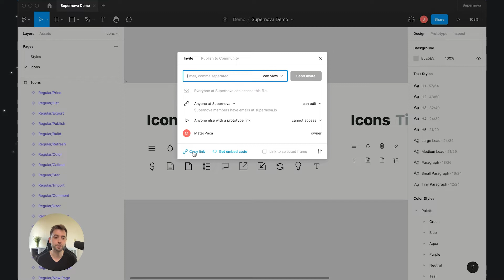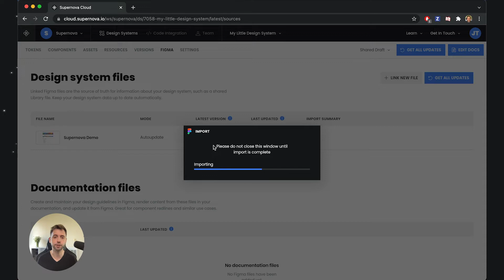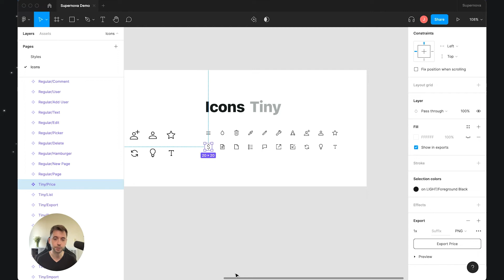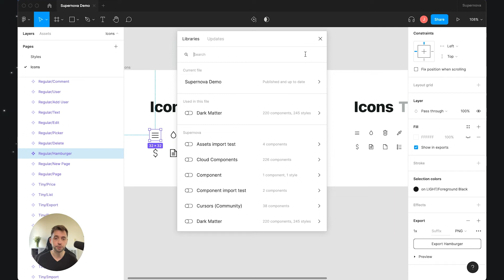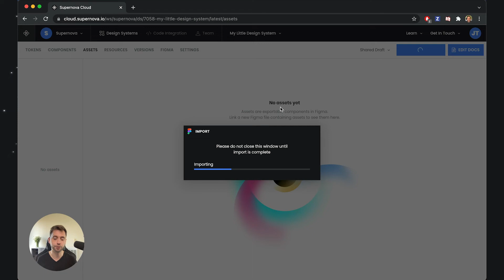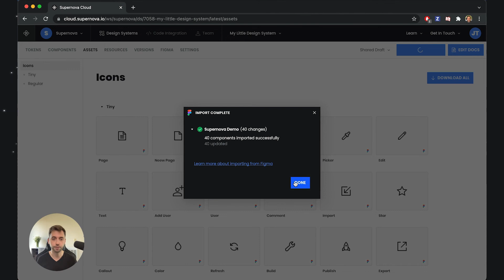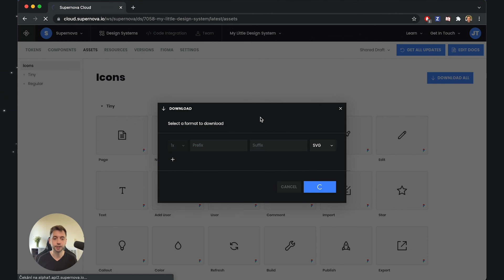Importing design system assets | Supernova.io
Supernova is free to use.

In this series, we walk you through Supernova fundamentals while building your next design system - from tokens, to components, to assets, to building documentation and handing-off resources to your developers, automatically. This video will cover asset management and how to export assets from your design system.